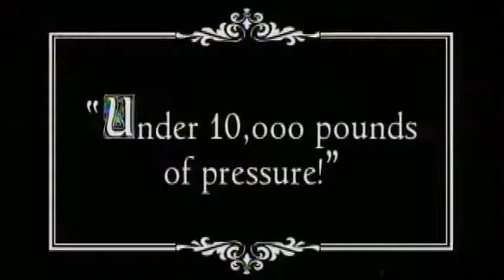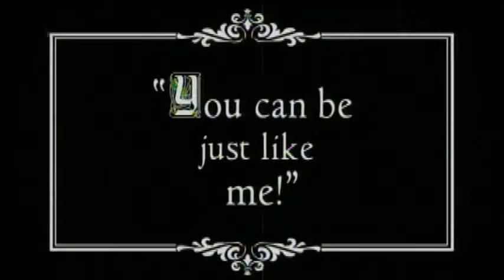Eminem - Role Model (Official Music Video)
Official Music Video for Role Model performed by Eminem.